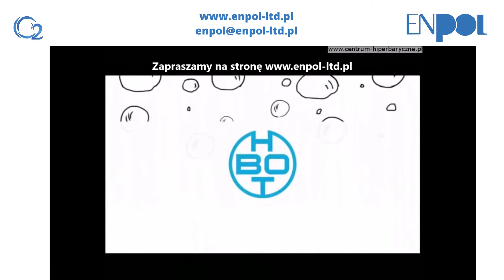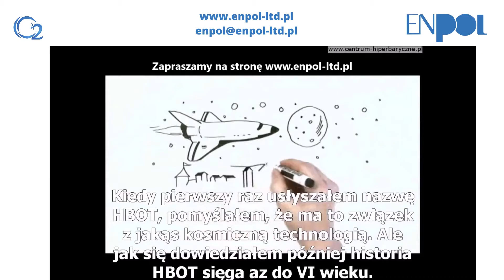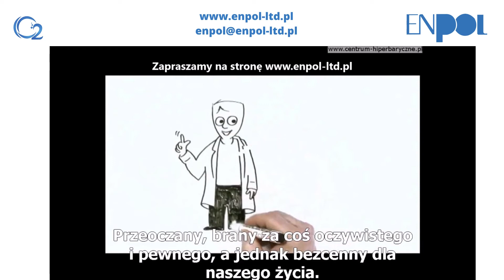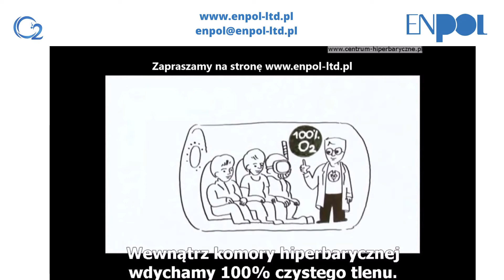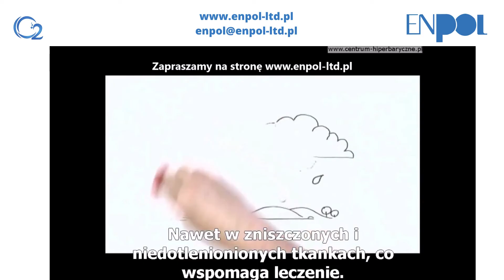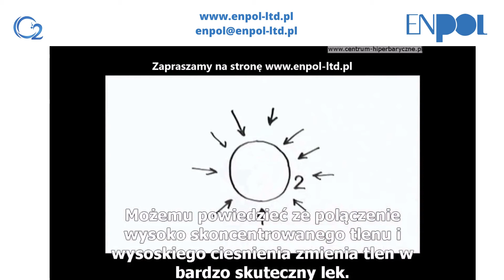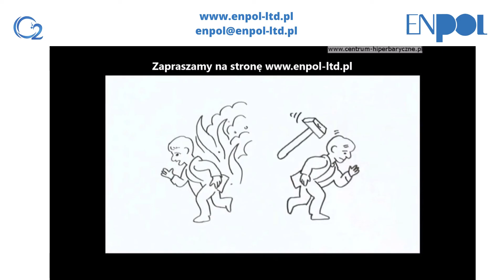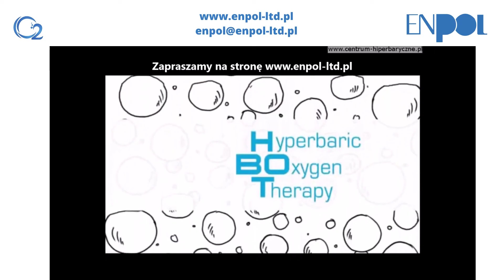Co to jest terapia hiperbaryczna (do czego wykorzystywane są komory hiperbaryczne) ?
Terapia hiperbaryczna jest dość obszernym tematem ale na tej stronie postaramy się Państwu w przystępny sposób wyjaśnić na czym polega, jakie urządzenia są stosowane przy jej wykonywaniu oraz jakie są najważniejsze wskazania do jej zastosowania. Mamy nadzieje, że dzięki tej publikacji przynajmniej w ogólny sposób nakreślimy zasady tej metody leczenia.

Człowiek jest w stanie przeżyć bez tlenu zaledwie 3 minuty. Nic dziwnego, że kiedy jego poziom w ludzkim organizmie maleje, zaczynamy źle się czuć i nie jesteśmy w stanie normalnie funkcjonować. Celem terapii hiperbarycznej jest dotlenienie organizmu w bardziej efektywny sposób. Jest to możliwe dzięki specjalnemu pomieszczeniu, jakim jest komora hiperbaryczna i związane z nią wyjątkowe warunki.

Jak działa komora hiperbaryczna? Przede wszystkim panuje w niej odpowiednio wysokie ciśnienie (wyższe od atmosferycznego), które niweluje fizjologiczne bariery tlenu w przenikaniu do komórek. To umożliwia dostarczenie komórkom znacznie większych dawek tlenu, co pomaga w leczeniu wielu schorzeń. Pacjent w komorze oddycha przez maskę tlenem.

HBOT - "z and. Hyperbaric Oxygen Treatment" terapia tlenem hiperbarycznym inaczej terapia hiperbaryczna.

Podstawowa definicja terapii hiperbarycznej podana jest w „Europejskim Kodeksie Dobrej Praktyki w Terapii Tlenem Hiperbarycznym”. Według tego dokumentu terapia hiperbaryczna jest metodą leczenia chorób i urazów w komorze hiperbarycznej wykorzystującą ciśnienie
wyższe niż atmosferyczne.

Terapia tlenem hiperbarycznym polega na oddychaniu (wentylacji pacjenta) w warunkach zwiększonego ciśnienia niż panujące lokalnie. Umożliwia znaczne zwiększenie rozpuszczalności tlenu we krwi. W warunkach podwyższonego ciśnienia zawartość tlenu w organizmie znacząco wzrasta, między innymi dlatego, że jest nie tylko przenoszony przez hemoglobinę, ale także wzrasta jego rozpuszczalność w osoczu.
Ciśnienie pod wpływem, którego znajduje się pacjent podczas terapii jest sumą ciśnień atmosferycznego i panującego w komorze. Ciśnienie to jest wyrażane w atmosferach absolutnych (ATA). Obecnie stosowane ciśnienia w terapii hiperbarycznej mieszczą się w zakresie 1,4 do 3,0 ATA. Stosowane ciśnienia zależą od leczonego schorzenia, oczekiwanych efektów oraz indywidualnych predyspozycji i wymagań pacjenta. W tym zakresie ciśnień, terapia jest wystarczająco skuteczna i bezpieczna. Zwykle pojedynczy zabieg trwa od 40 – 90 min. W tym czasie pacjent przebywa w komorze wypełnionej tlenem lub powietrzem oddychając za pomocą maski czystym tlenem.
Podstawowym sposobem dostarczania tlenu do komórek w organizmie ludzkim jest wymiana gazowa, zachodząca głównie w układzie oddechowym człowieka i w niewielkim stopniu przez skórę. Wymiana gazowa zachodząca w płucach i komórkach oparta jest na zjawisku dyfuzji. Dyfuzja polega na wzajemnym przenikaniu się cząsteczek jednego gazu pomiędzy cząsteczki drugiego. Podstawowym czynnikiem wpływającym na szybkość dyfuzji jest różnica stężeń gazów inaczej mówiąc ciśnienie cząsteczkowe (parcjalne). Im większa jest różnica ciśnień cząsteczkowych gazów między dwoma ośrodkami tym dyfuzja zachodzi szybciej.
Ciśnienie parcjalne tlenu w powietrzu wynosi 21% ciśnienia atmosferycznego (wynika to z składu powietrza). W układzie oddechowym dyfuzja zachodzi w płucach. Cząsteczki tlenu dyfundują przez barierę pęcherzykowo – włośniczkową pomiędzy środowiskiem gazowym pęcherzyków płucnych a środowiskiem płynnym krwi. Podobnie zachodzi to zjawisko dla skóry, cząsteczki tlenu dyfundują z powietrza atmosferycznego do komórek skóry.

Jak wynika z powyższej zależności ilość rozpuszczonego gazu jest wprost proporcjonalna do ciśnienia tego gazu czyli im większe ciśnienie tym większa ilość gazu może zostać rozpuszczona w cieczy. A jak wiemy nasz organizm a dokładniej komórki naszego organizmu składają się w 70% z wody, dzięki temu możemy przybliżyć nasz organizm do cieczy.

Jak wynika z badań klinicznych ilość rozpuszczanego tlenu w osoczu w warunkach ciśnienia atmosferycznego wynosi w granicach 3 ml w 1 litrze krwi już podczas oddychania 100 % tlenem ilość ta wzrasta do 20 ml na 1 litr krwi, a oddychanie 100 % tlenem w warunkach podwyższonego ciśnienia do wartości od 2.0 ATA do 2,5 ATA powoduje zwiększenie rozpuszczalności tlenu do 50 ml na 1 litr krwi.

ISTOTA TERAPII HIPERBARYCZNEJ
Podstawowym skutkiem terapii jest zwiększenie ilości tlenu w organizmie a także:
- zwiększenie dopływ tlenu do uszkodzonego obszaru
- poprawienie ukrwienia w obszarze uszkodzonym poprzez zwężenie naczyń centralnych a zwiększenie przepływu przez tkanki uszkodzone
- zmniejszenie obrzęku uszkodzonych tkanek
- hamowanie namnażania się bakterii i zwiększa skuteczność antybiotykoterapii
- aktywacja neoangiogenezy
- namnażanie komórek skóry właściwej i zwiększenie produkcji kolagenu
- wzrost aktywności przeciwbakteryjnej
- zwiększenie aktywności osteoblastów i osteoklastów
- zmniejszenie okresu półtrwania karboksyhemoglobin
- zmniejszenie objętości pęcherzyków gazu we krwi.